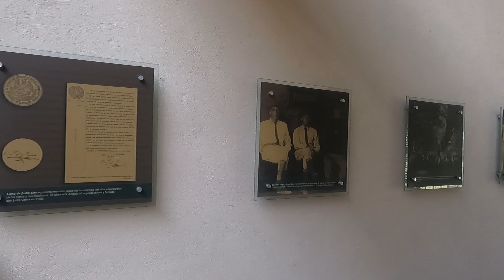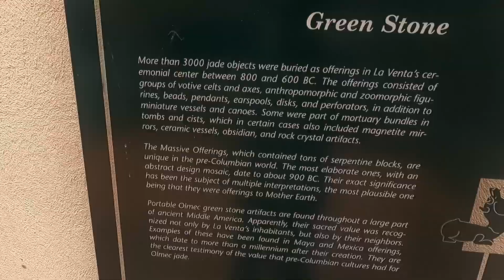Museo La Venta, Tabasco